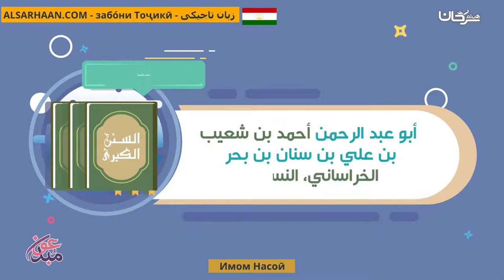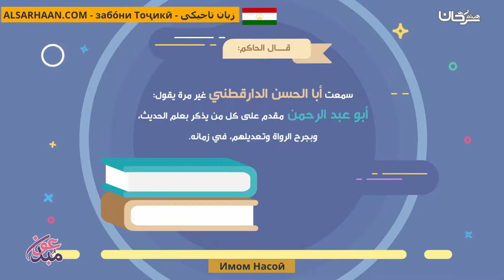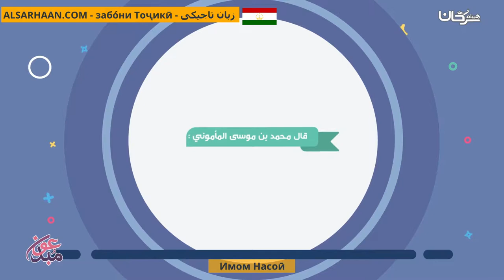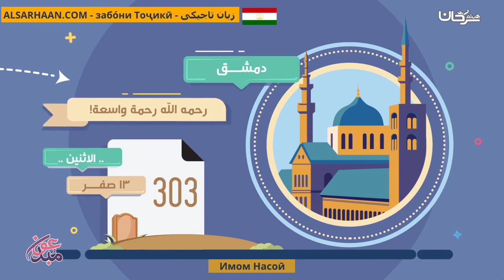Имом Насоӣ الإمام النسائي